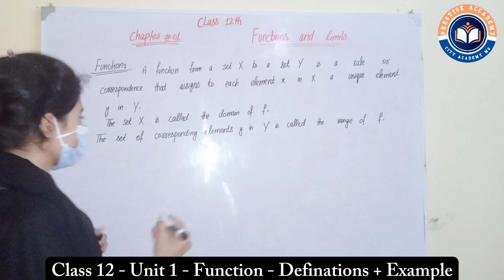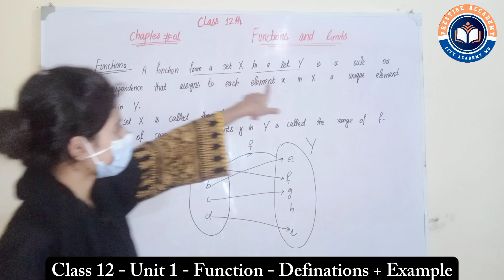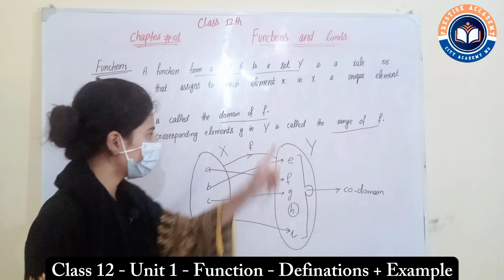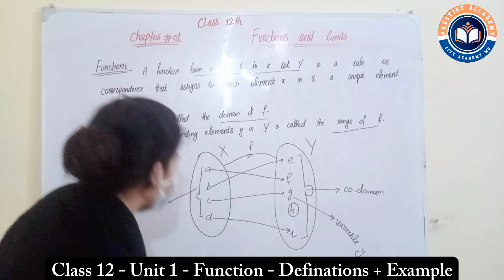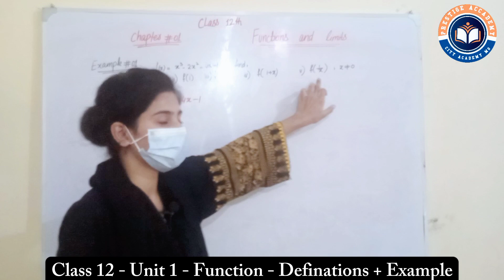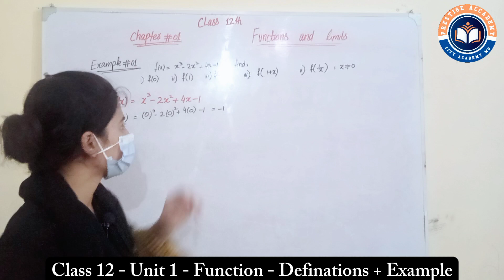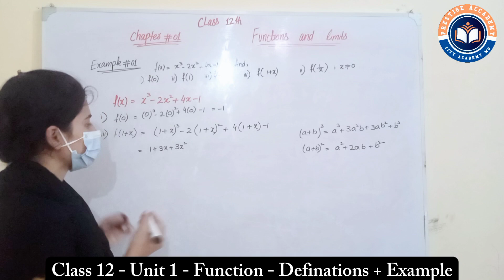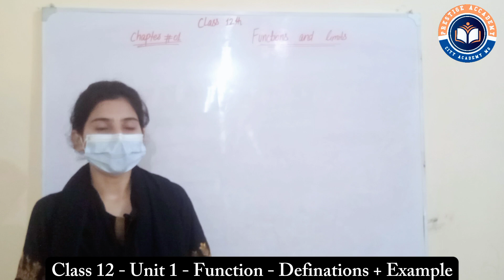12th Class Math | Chapter 1 Function | Function and example | City Academy MG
12th Class Math | Unit 1 Function | Function and example | City Academy MG

In this lacture, Teacher Iqra Sajjad explain the 12th mathematic, unit 1 Function, Definations and Example 1.

Dear students if you have any doubt about any question comment us.

Your Quries :-

12th Class
exercise 1.1 question no 1 & 2
inter class Mathematics chapter 1
12th class Mathematics
 online Mathematics lecture fsc part 2
 12th class Mathematics lecture
 inter part 2 math
 part 2 math fsc
 functions and limits
 12th class math
 12th class maths
 12th class math chapter 1
 12th class math exercise 1.1
 functions and limits
 fsc math
 fsc math part 2
 fsc math part 2 chapter 1
 fsc math part 2 exercise 1.1
 exercise 1.1 chapter 1
 exercise 1.1 class 12 math
 1.1 class 12 math
City Academy
City Academy MG